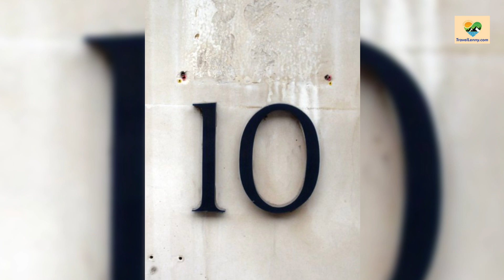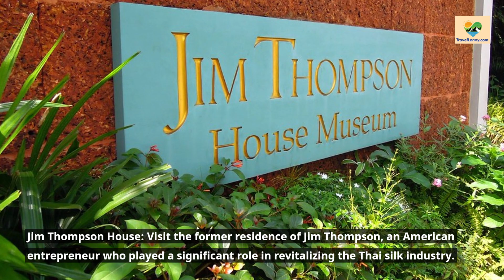Bangkok the world's number ten tourist destination.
Bangkok, the vibrant capital city of Thailand, is known for its rich history, cultural landmarks, bustling markets, and mouth-watering cuisine. Here are some of the top tourist attractions in Bangkok:

Grand Palace and Wat Phra Kaew: The Grand Palace is a magnificent complex of royal buildings, including the Temple of the Emerald Buddha (Wat Phra Kaew). Admire the intricate architecture, ornate decorations, and the revered Emerald Buddha statue.

Wat Arun (Temple of Dawn): Located on the banks of the Chao Phraya River, Wat Arun is one of Bangkok's most iconic landmarks. The temple features a stunning central tower adorned with colorful porcelain and offers breathtaking views of the city from its top.

Wat Pho: Known for its giant reclining Buddha statue, Wat Pho is one of Bangkok's oldest and largest temples. Explore the beautifully decorated pagodas and enjoy a traditional Thai massage at the renowned massage school within the temple grounds.

Chatuchak Weekend Market: This massive weekend market is a shopaholic's paradise. With over 8,000 stalls, you can find everything from clothing, accessories, home decor, to antiques, handicrafts, and delicious street food.

Floating Markets: Take a trip to one of Bangkok's floating markets, such as Damnoen Saduak or Amphawa, to experience the traditional way of trading from boats. Enjoy browsing through a variety of fresh fruits, vegetables, local snacks, and handmade crafts.

Chinatown (Yaowarat): Discover the bustling streets of Chinatown, where you can immerse yourself in the vibrant atmosphere, feast on delicious street food, and browse through shops selling gold, fabrics, and traditional Chinese herbs.

Jim Thompson House: Visit the former residence of Jim Thompson, an American entrepreneur who played a significant role in revitalizing the Thai silk industry. The house is now a museum showcasing his extensive art collection and Thai architectural treasures.

Lumphini Park: Escape the city buzz and relax at Lumphini Park, a green oasis in the heart of Bangkok. Enjoy jogging or cycling along the paths, rent a paddleboat on the lake, or simply unwind under the shade of a tree.

Khao San Road: A famous backpacker hub, Khao San Road offers a lively nightlife scene with bars, restaurants, street vendors, and shops catering to travelers. It's a great place to meet fellow explorers and experience Bangkok's energetic nightlife.

Chinatown's Wat Traimit: Visit the renowned Wat Traimit temple, home to the Golden Buddha, the world's largest solid gold statue. Admire its impressive craftsmanship and learn about the fascinating history behind it.

These are just a few highlights of Bangkok's diverse attractions. The city has much more to offer, including modern shopping malls, rooftop bars with stunning views, art galleries, and traditional Thai performances. Enjoy exploring the city's unique blend of tradition and modernity!